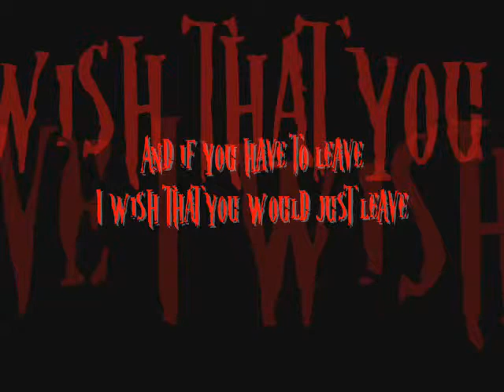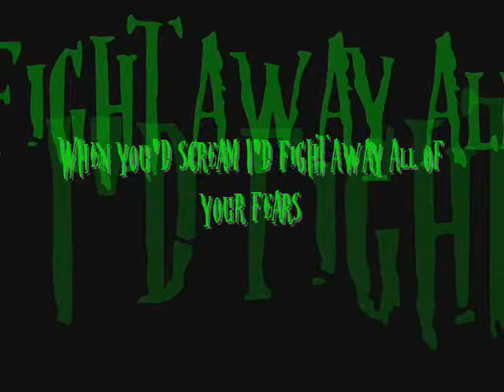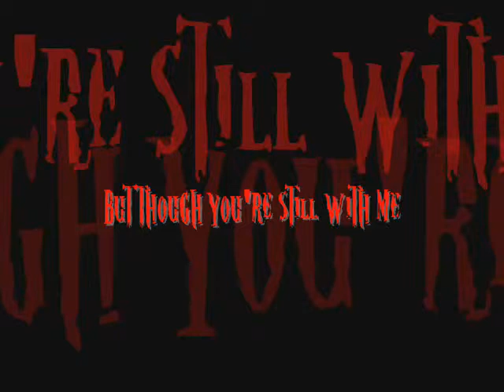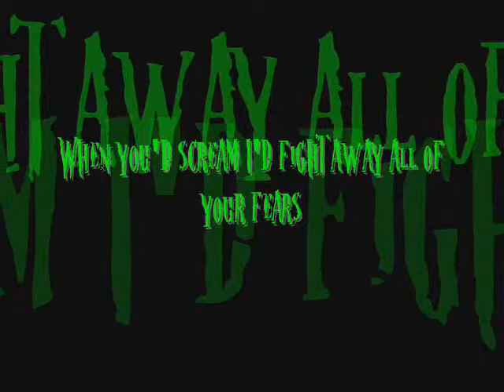Evanescence - My Immortal *Lyrics*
Msg me if you'd like to request a lyric vid. x]

~Izzops